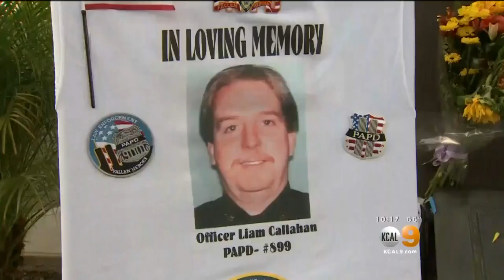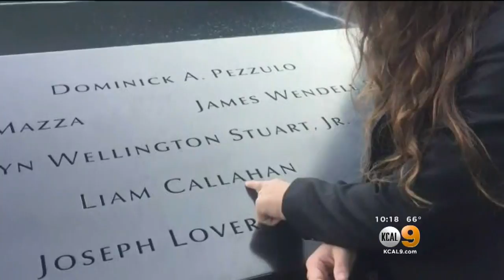Local Teen Honors Father, 9/11 Rescue Officer Whom He Never Met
Liam Callahan's father died on September 11, 2011, eight months before he was born. Liam Sr. was an Emergency Service Unit officer with the New York City Port Authority Police Dept. Rachel Kim reports.